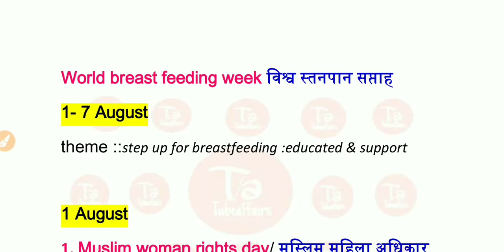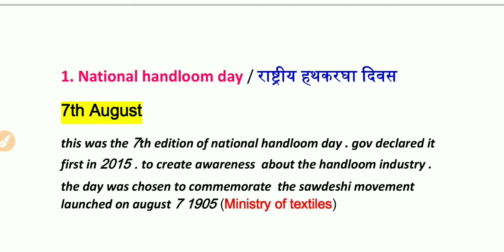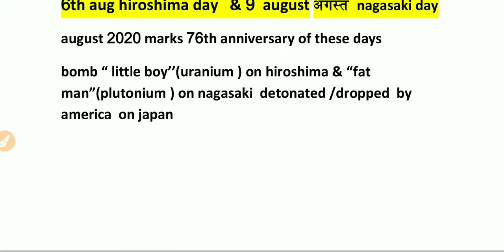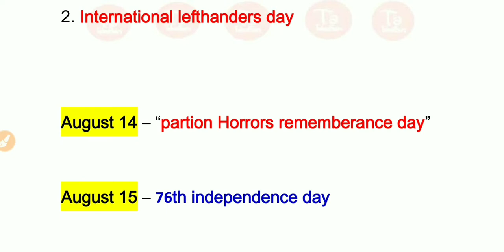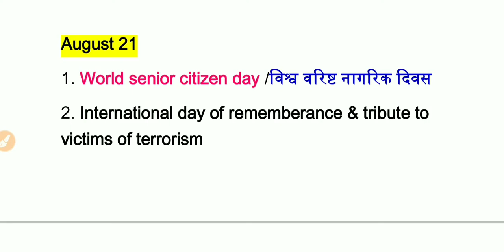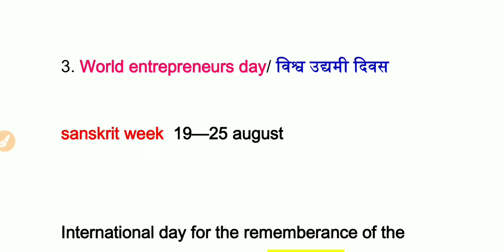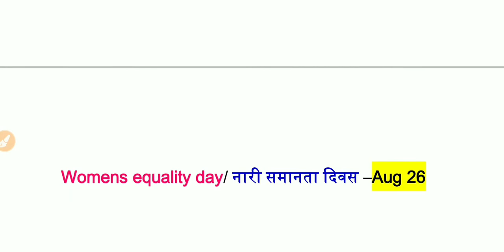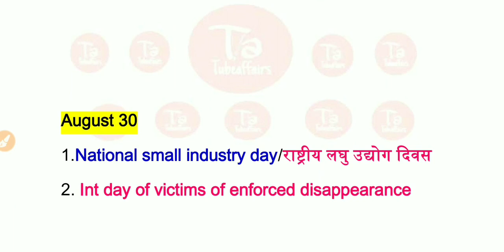Days and themes 2022|दिवस और थीम 2022|august 2022 days and themes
in this video I covered Questions from important days and themes from the month of August 2022
for pdf -
Mentorsgk
Education/exam

in Tubeaffairs channel I covered important topics which are always asked in exams like banking ,SSC,Railways,psc , defence
topics covered in this video are :
1. Important days August 2022
2. days and themes
3. days and themes August
4. days and themes August 2022
5. August 2022 current affairs
6. important days of August month
7. important days of August 2022
8. list of important days
9. current affairs August 2022
10. important days and themes August 2022
11. Important days and themes 2022
12. days and themes for rrb ntpc
13. days and themes for sbi ibps po
14 Important days and themes for group d
15. days and themes for sbi po 2022
16. days and themes for rrb po clerk 2022
17. days and themes for sbi clerk 2022
18. rrb ntpc group d days and themes
19. current affairs 2022
20 Important days and themes for cgl 2022